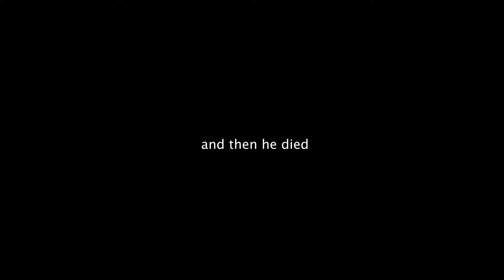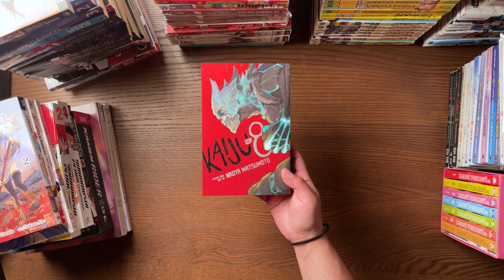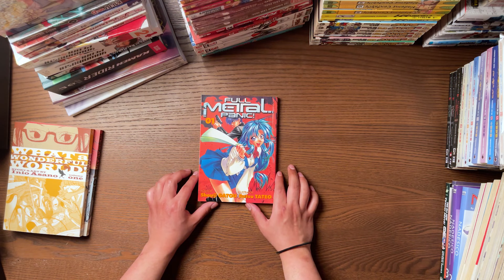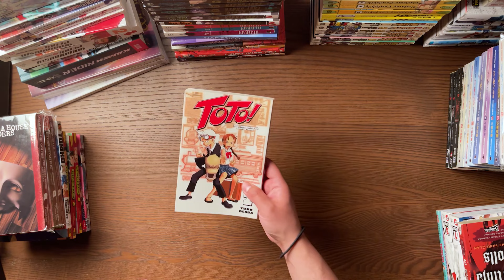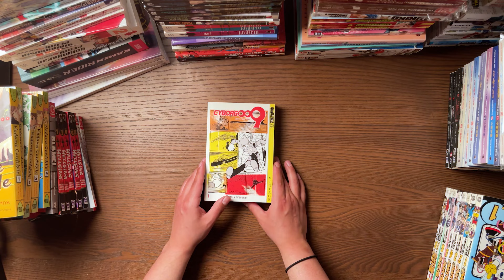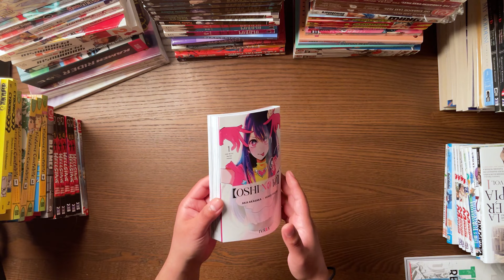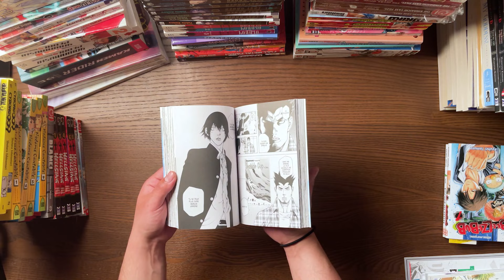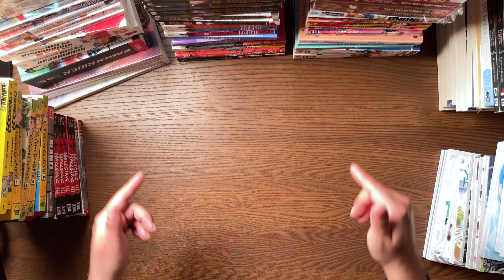$700 MANGA HAUL! | FEB 2022 (110+ Vols)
Probably my last major manga haul for awhile

00:00 - Comedy Skit
01:35 - Intro
01:50 - Manga Haul
18:23 - Channel updates
19:40 - Outro